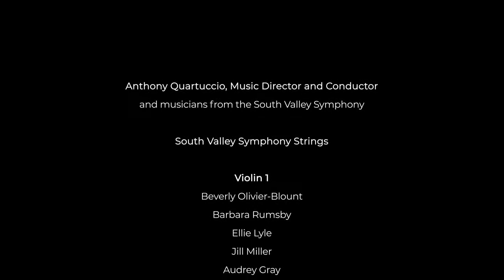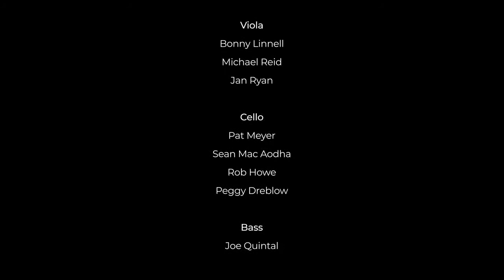South Valley Symphony Strings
Blue Tango - Leroy Anderson
Oblivion - Astor Piazzolla
Selections from Ancient Airs and Dances, Suite No. 3 - Ottorino Respighi
Por una Cabeza - Calros Gardel
Tango, Opus 165 No. 2 - Isaac Albeniz
Sicilienne, Opus 78 - Gabriel Faure
Libertango - Astor Piazolla